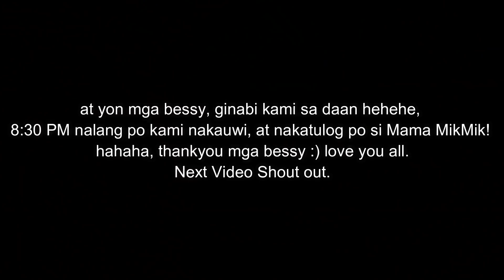12 HOURS BABY SHIERLY & MOMMY MIKMIK CHALLENGE (LT TO HAHA)